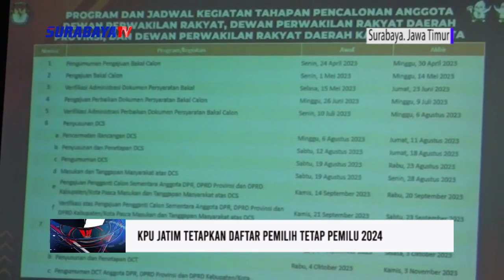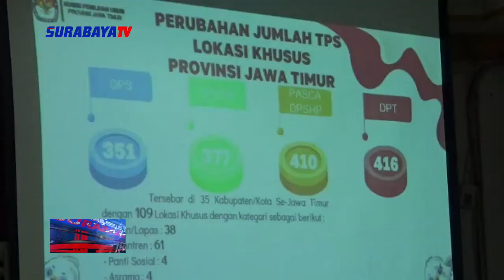KPU JATIM TETAPKAN DAFTAR PEMILIH TETAP PEMILU 2024